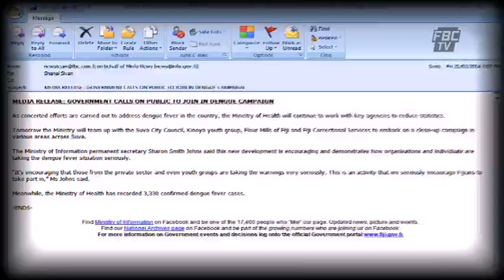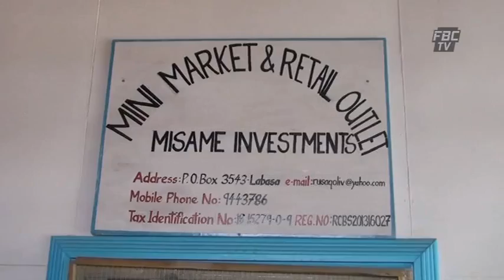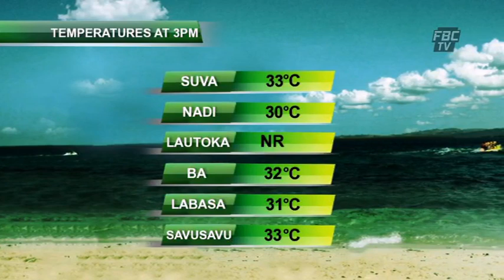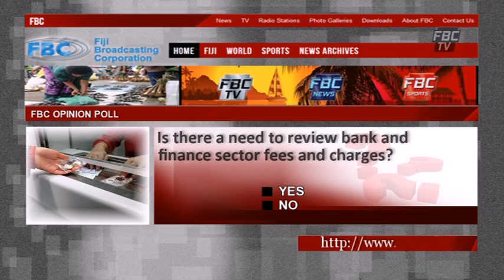FBCTV News 6pm 22 02 2014